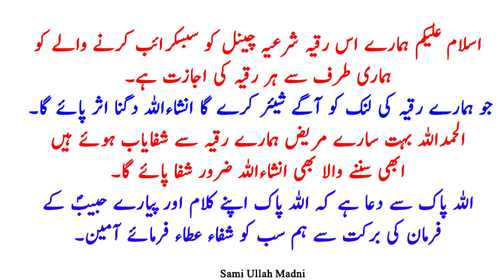Surah Abas Removed All Jinnat Effects From Body Ruqyah Shariah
Ruqyah Shariah is an Islamic practice of spiritual healing and protection. It involves recitation of specific verses from the Quran and supplications prescribed by the Prophet Muhammad (peace be upon him) to seek relief from afflictions, evil eye, and possession by evil spirits or jinn.